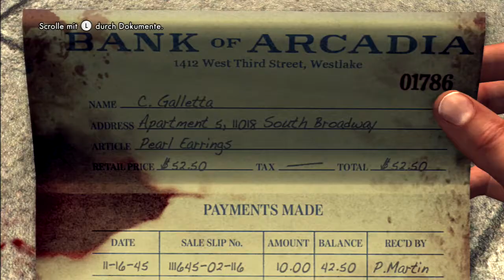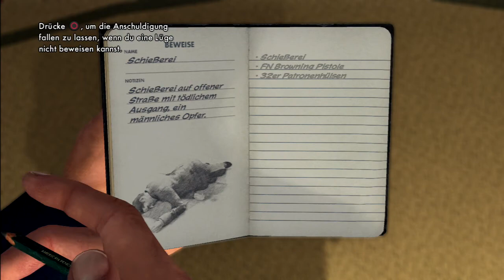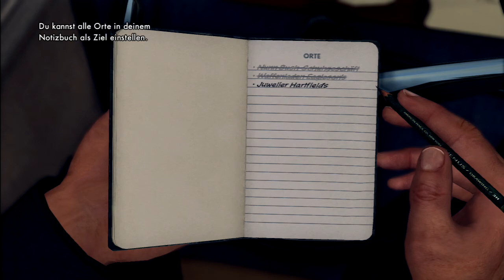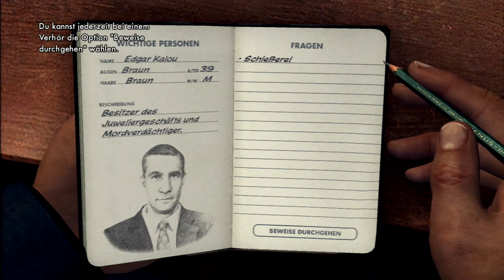Let's Play L.A. Noire #003 - Es riecht nach Beförderung .. und Schuhen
PENG PENG ! BUM BUM!
Und die Frage wer wars ?

Das alles erfahrt ihr bei Let's Duo L.A. Noire, dem englischen Spiel mit dem französischen Namen.

Hier gibts das Spiel: